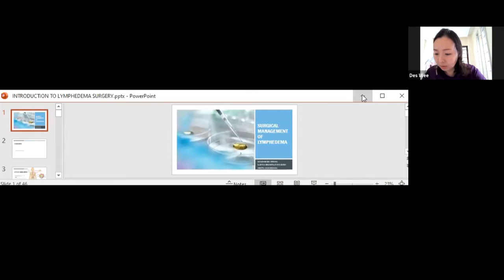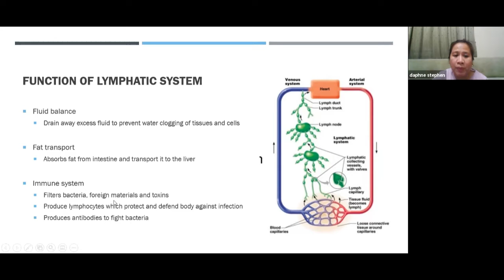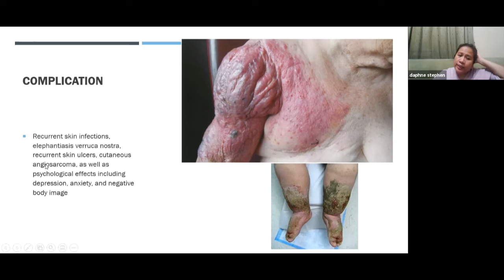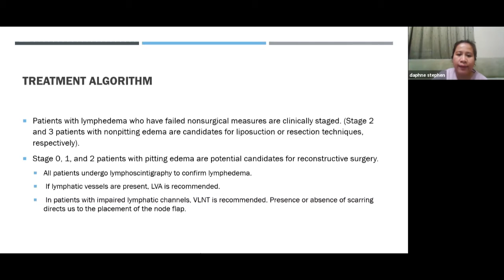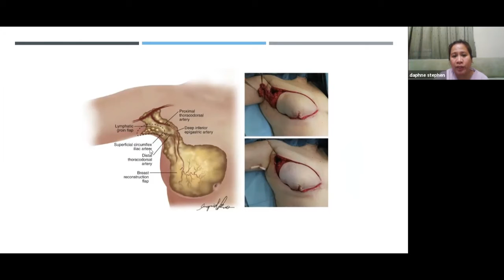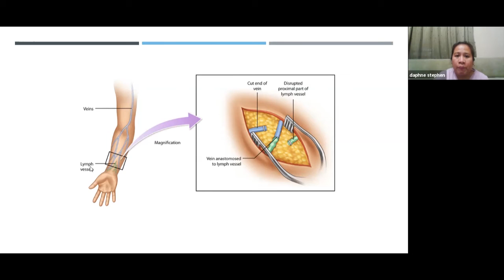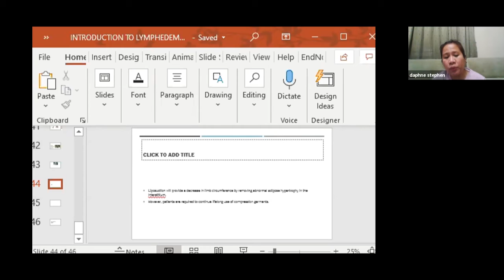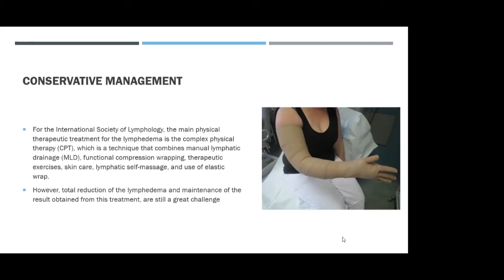Surgical Management of Lymphedema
Lymphedema refers to the swelling that generally occurs in one of your arms or legs. Sometimes both arms or both legs swell and is most commonly caused by the removal of or damage to your lymph nodes as a part of cancer treatment.  Watch this webinar to learn more from Dr Daphne.

Dr Daphne Stephen is a plastic & reconstructive surgeon at the Sarawak General Hospital.

This webinar was recorded on the 6th of March 2021.